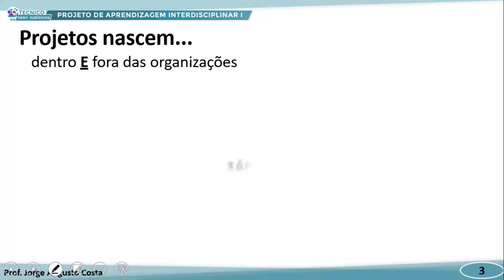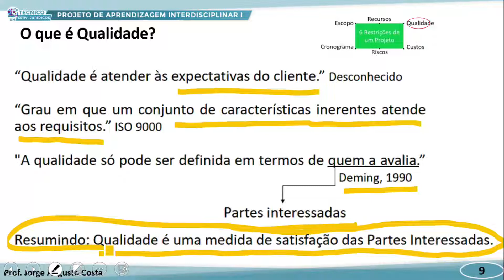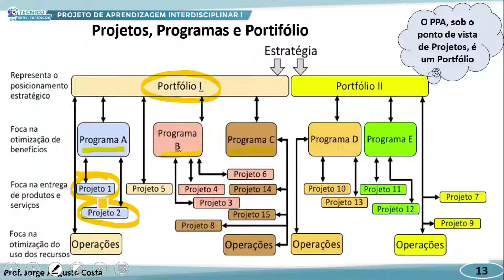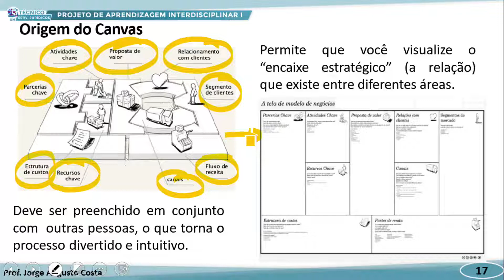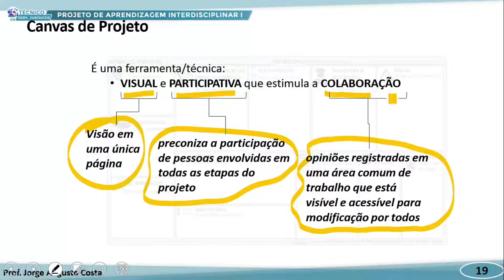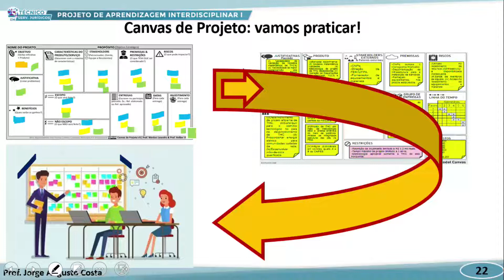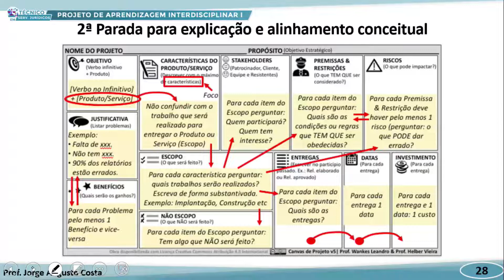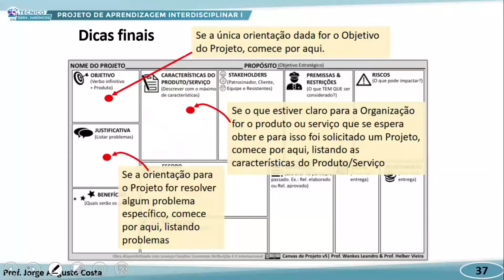TÉC SERVIÇOS JURÍDICOS MANHÃ PROJETO DE APREND INTERDISCIPLINAR I 12 08 2022 TÓPICOS BÁSICOS DA